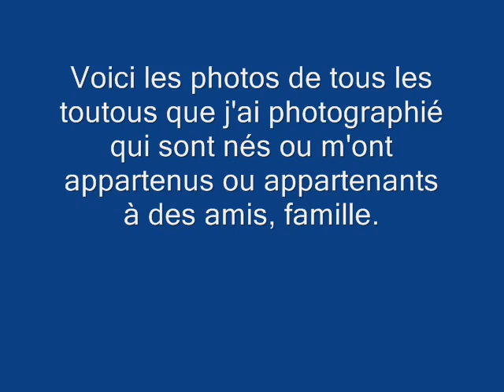mes toutous 2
vidéo sur tous les chiens que j'ai photographier